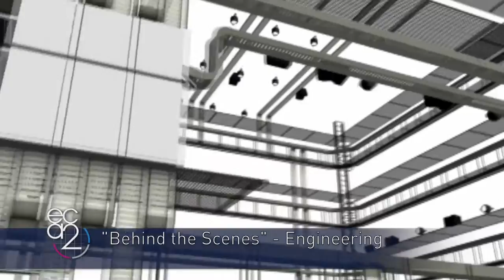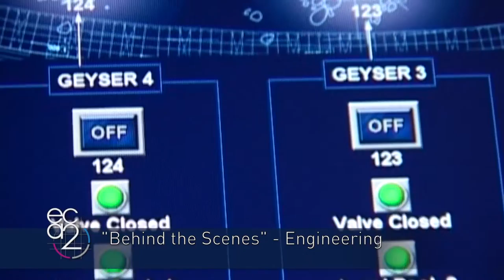ECA2'S SHOW ENGINEERING BEHIND THE SCENE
Because the success of a show dependson the quality and reliabilityof its realization, ECA2 always includesthe technical factor from the very early stageof the concept design.
- Feasibility studies
- Engineering studies
- Facility impact studies
- Development
- Mechanical & electrical
- Civil & structure
- Security
- Show control & network design
- Mock-up
- Structures & Infrastructure
- Architectural studies
- Multimedia components
- Capital works